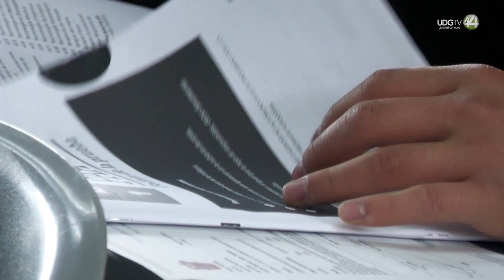¿No quedaste en listas? Tienes hasta mañana para cambiarte de carrera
Si te interesa cambiarte de carrera porque no fuiste admitido en la primera opción que elegiste tienes hasta este miércoles 10 de enero.